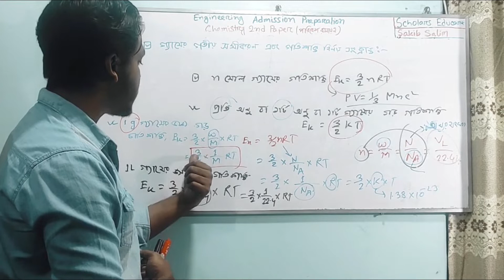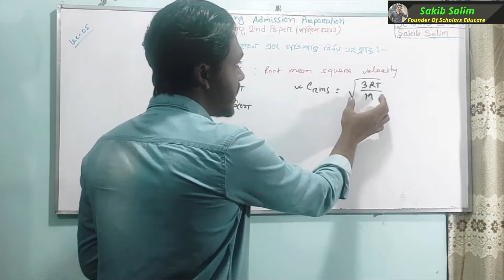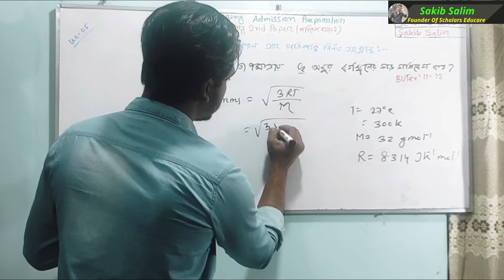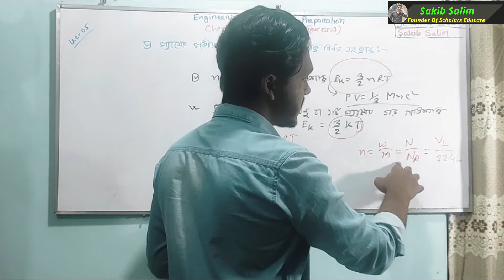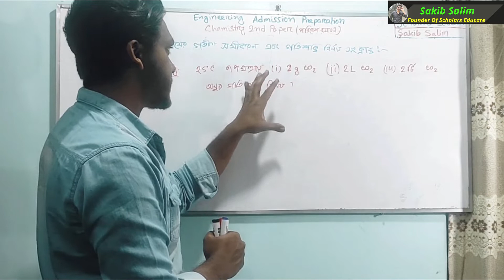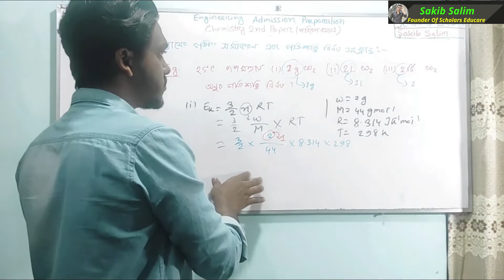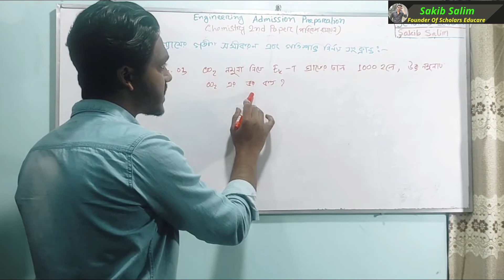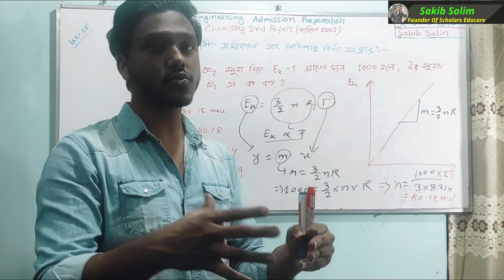Engineering Admission Preparation: Chemistry | পরিবেশ রসায়ন HSC & Admission | Question Bank Solution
পরিবেশ রসায়ন : ডাল্টনের আংশিক চাপ সূত্র, বয়েল , চার্লস, আভোগ্রেডোর সূত্র, গ্রাহামের ব্যাপন সূত্র, নাইট্রোজেন ফিক্সেশন,  BOD COD TDS TVL ,আর্দশ ও ব্যাস্তব গ্যাসের সূত্র অ্যামাগার, বক্ররেখা অটো মোবাইল ইঞ্জিণ থেকে নির্গত প্রাইমারি দূষককে কিভাবে সেকেন্ডারি দূষকে পরিণত করা যায়? CFC কিভাবে ওজন স্তরকে ধ্বংস কর?